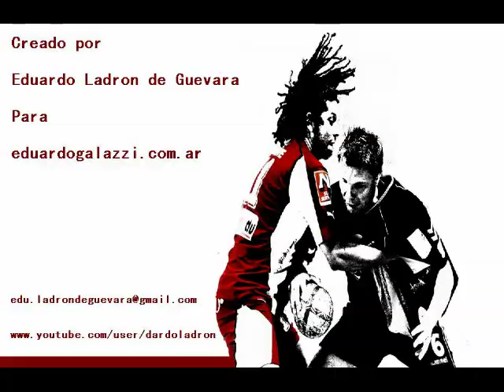Handball best of: playmakers-Armadores Centrales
A new video with some of the best middle playmakersplayers in the world-Un nuevo video con algunos de los mejores armadores centrales del mundo